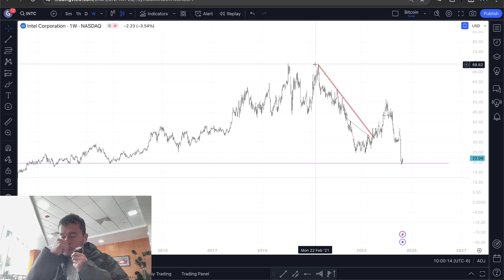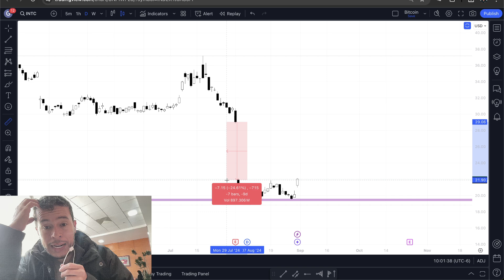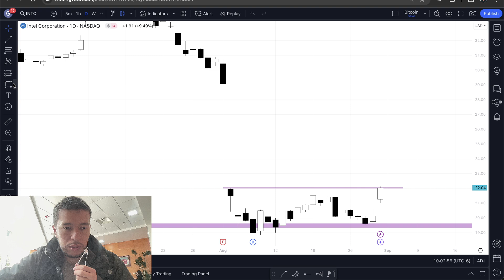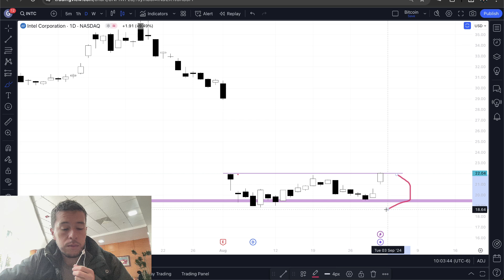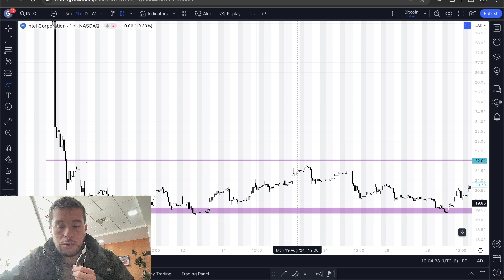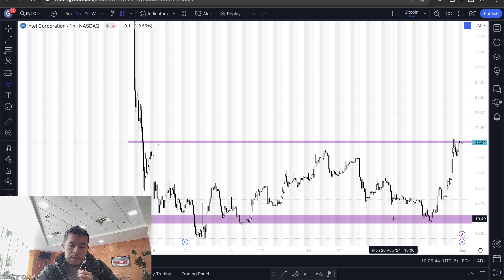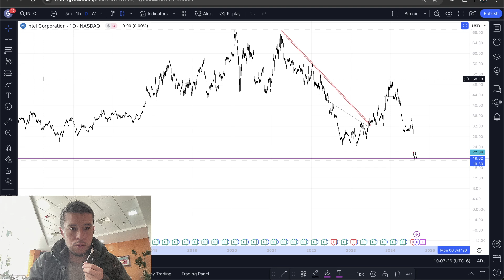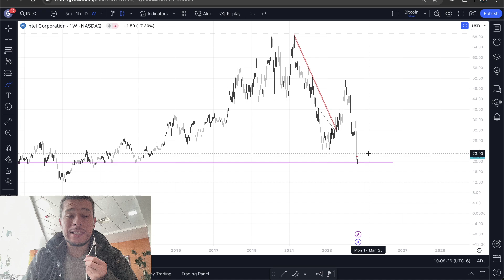Invertirías en Intel o en Nvidia ?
El día de hoy realizaremos un rápido análisis de la acción de Intel frente al posible rebote al tocar el suelo de los 20 USD.

Saludos
Daniel Zambrano